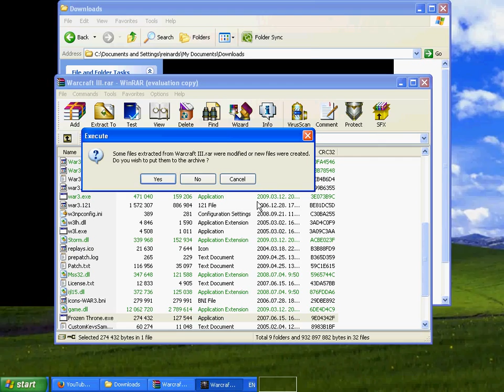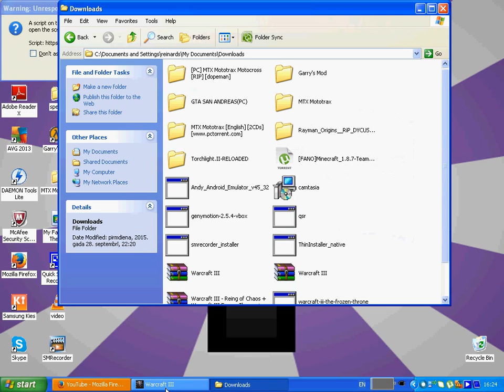frozen throne time lap gameplay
i f like this game coment i gona play this game more